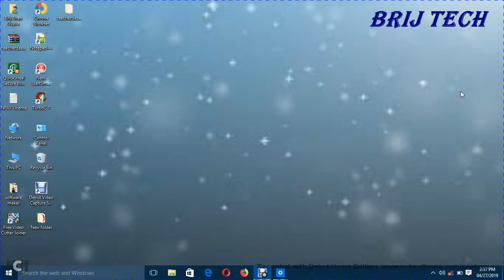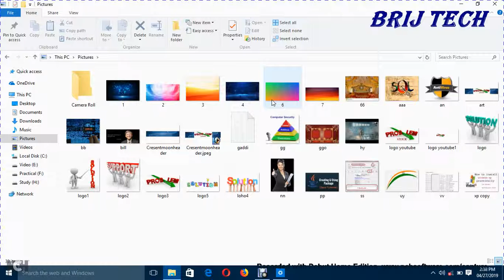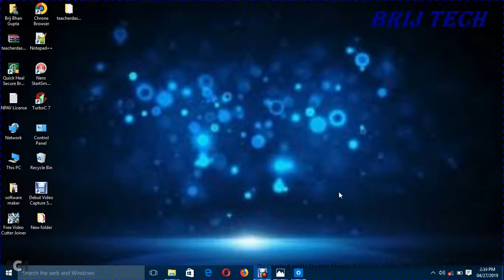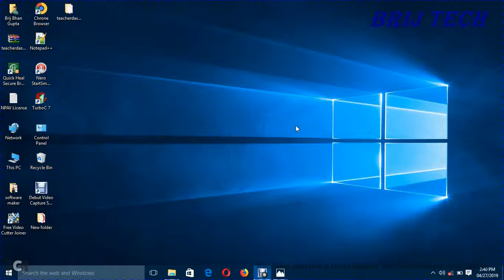How to change your desktop background in windows o/s in hindi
Hello Friends

धन्यबाद .

Details
Location: India
Links